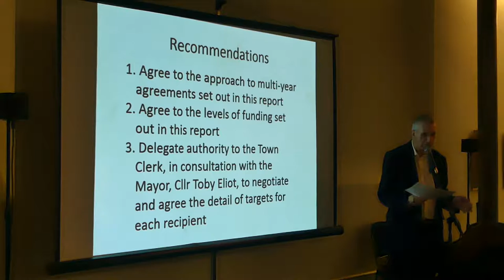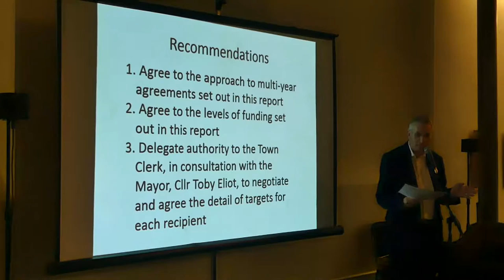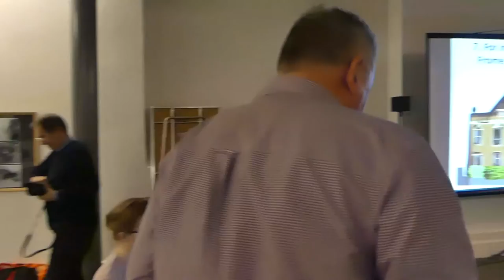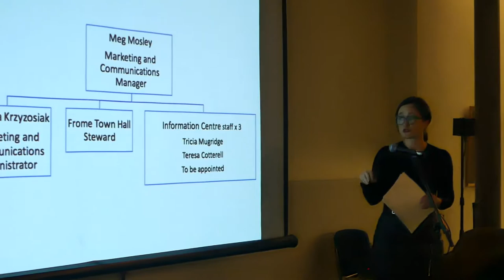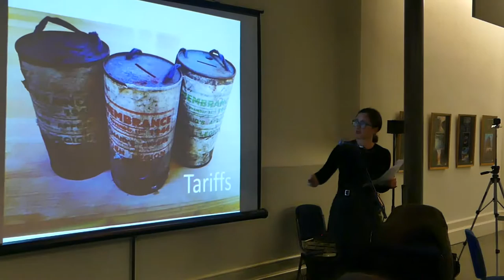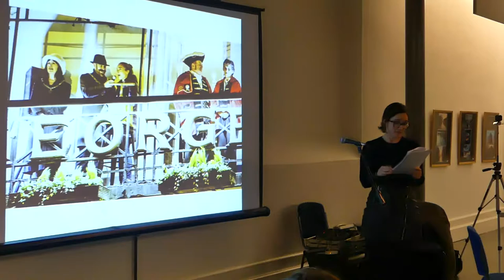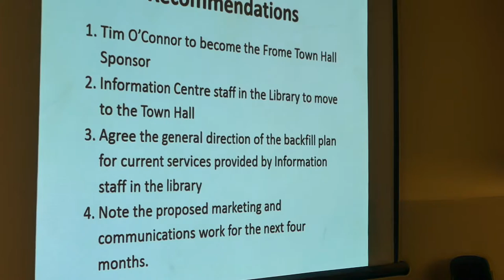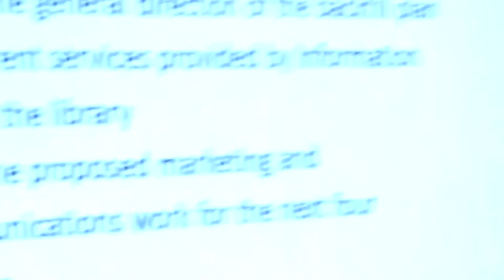Frome Town Council meeting 07-12-16 Part 4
Frome Town Council meeting 07-12-16 part 5
Starts with end of Al O'Kane's presentation, 3 year funding agreements, ends with vote on work programme for 2017.
Transfer of land assets to Trust.